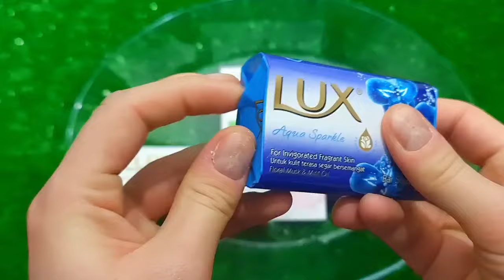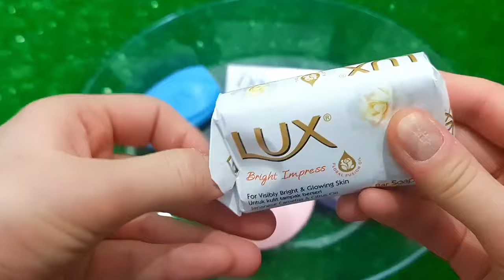Satisfying Video I Mixing All My Slime SmoothieMaking Glossy Slime ASMR RainbowToyTocToc